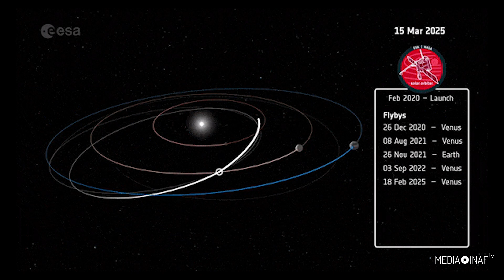Tappa per tappa, il viaggio di Solar Orbiter verso il Sole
Dal lancio, in programma nella notte fra il 9 e il 10 febbraio 2020, fino all'arrivo in orbita attorno alla nostra stella.